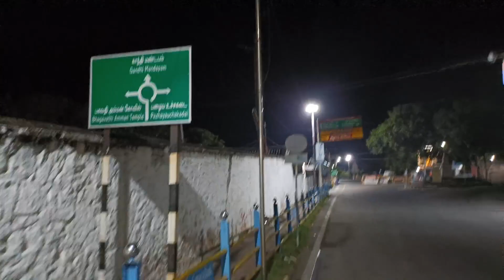TCS ILP Trivandrum || Kanyakumari Solo Tour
Tcs ILP Trivandrum
Trivandrum TCS
Peepul Park Trivandrum
Kanyakumari
kanyakumari temple
kanyakumari tourist places
kanyakumari beach
places to visit in kanyakumari
kanyakumari tour guide
kanyakumari tourism
how to reach kanyakumari
Tata consultancy services trivandrum
Tcs trivandrum campus
Tcs training for freshers
Ilp training period in tcs
tcs ilp
solo travel
travel vlog
Tcs accommodation
Sunrise in kanyakumari
Vivekananda rock memorial kanyakumari